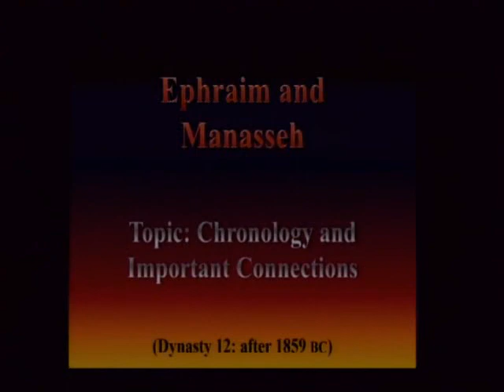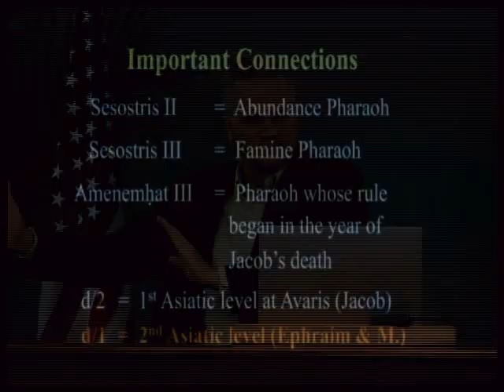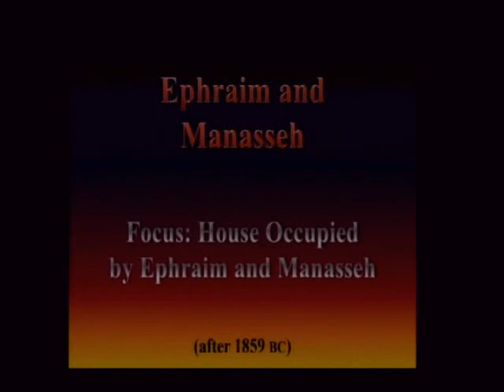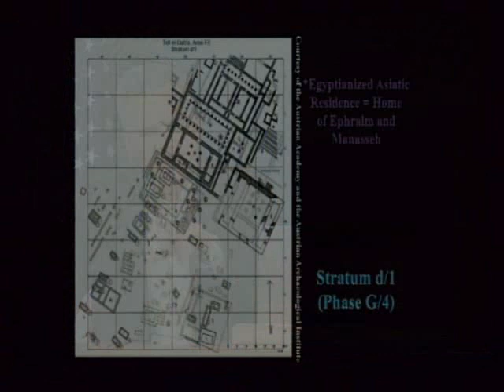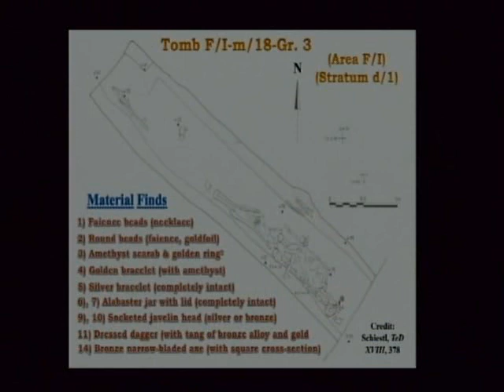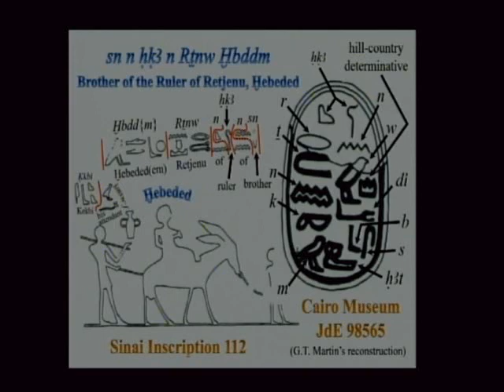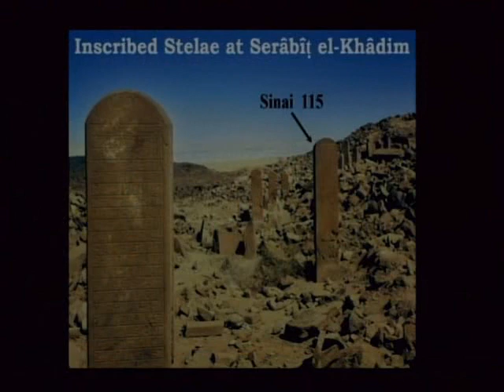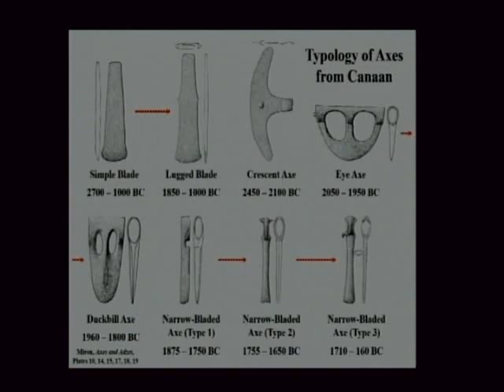Guest Speaker, Dr. Douglas Petrovich - Identifying Ephraim and Manasseh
Guest Speaker, Dr. Douglas Petrovich - Identifying Ephraim and Manasseh. Genesis 47-48. November 5, 2019.